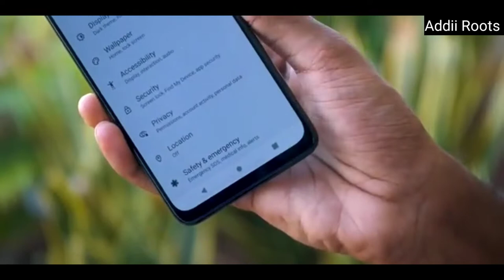Motorola G42 Camera Test || Moto G42 camera full features review and test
Motorola g42 camera review
Motorola g42 camera features
Moto g42 camera settings

Motorola g42 back camera
50Mp+8Mp+2Mp

Moto g42 front camera - 16Mp

Features of moto g42 :-
video recording - 1080p/30fps max.
EIS - Yes
4k video- No
Slow motion- yes